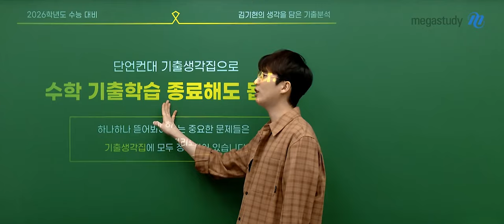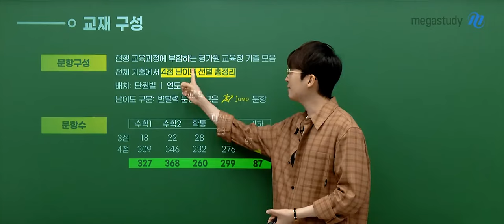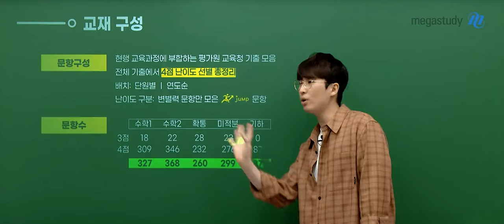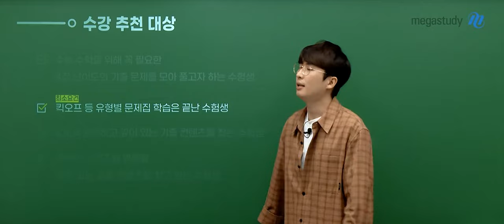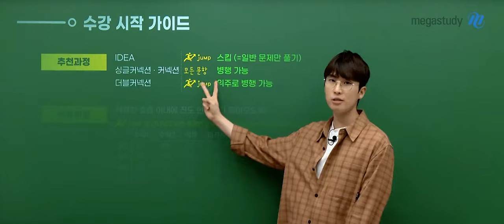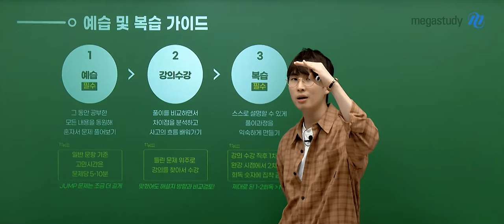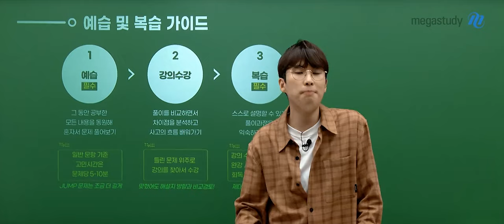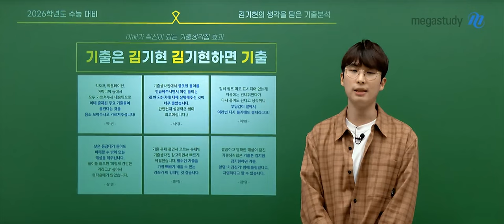[메가스터디] 수학 김기현쌤 - 2026 4점 기출생각집 OT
수학 김기현 선생님의 2026 4점 기출생각집 OT 영상입니다.